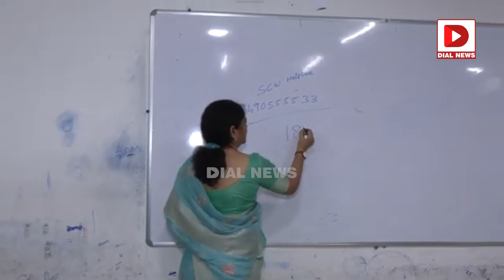శ్రీచైతన్య కాలేజీ సీజ్‌.. ఉమెన్‌ కమిషన్‌ ఆకస్మిక తనిఖీలు.. Nerella Sharada Sudden Inspection | Dial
శ్రీచైతన్య కాలేజీ సీజ్‌.. ఉమెన్‌ కమిషన్‌ ఆకస్మిక తనిఖీలు.. Nerella Sharada Sudden Inspection | Dial News